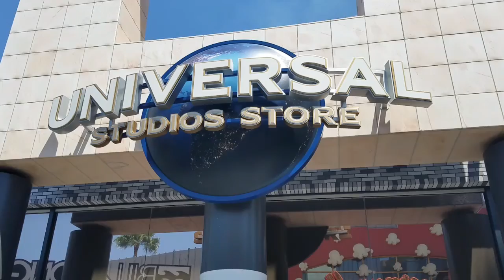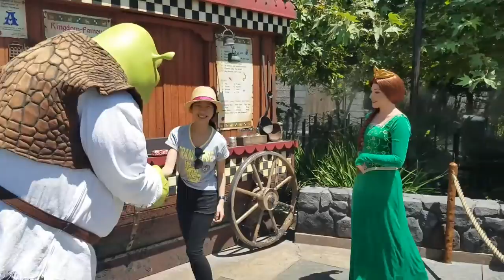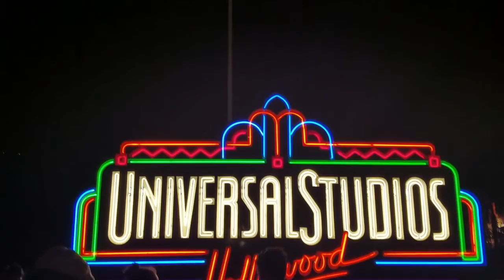Universal studios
Un poquito de lo mucho que puedes ver